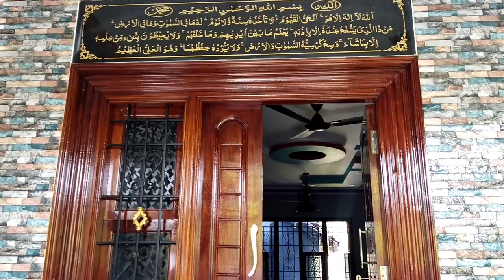I'm Visited Parangipettai!!!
Friends today i have to visit Parangipettai

let see what I going to do there...

thank you all for calling me to that place

it really enjoy😂

by bye assalamualaikum ❤️